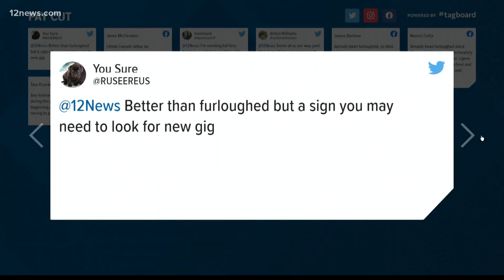How do you feel about taking a 15% pay cut to avoid being furloughed?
How do you feel about taking a 15% pay cut to avoid being furloughed? We asked, and Team 12's Ryan Cody is reading your answers.